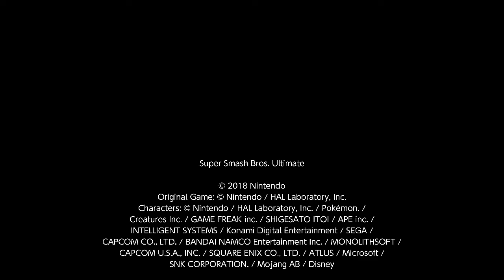Super Smash Bros. Ultimate For Fun Battle Arenas #7220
MariaTriple4

Sudden death killers are annoying.

This match was in Maria's Arena, This player is Pit, .. is Roy, Bronze is Steve and Agent BRUH is Kazuya.